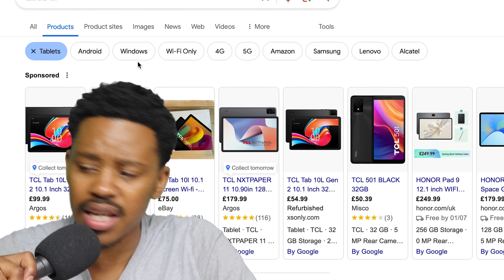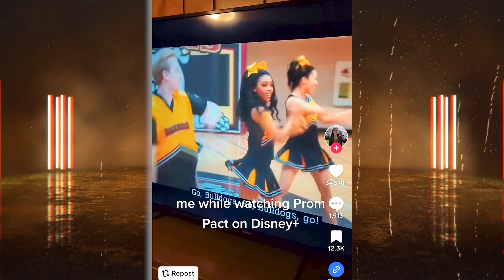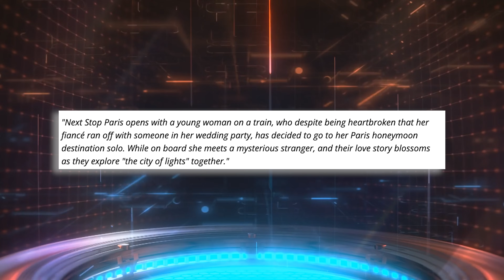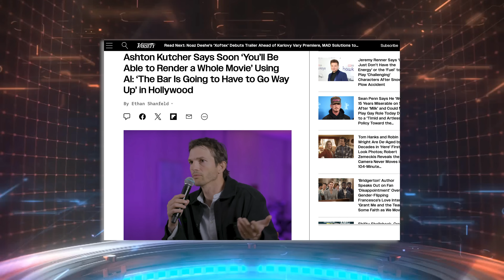AI TV Show - Next Stop Paris - We're Doomed l Goose Juice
Chinese electronics company, TCL, is venturing into making an original TV series called "Next Stop Paris". The catch is it's completely A.I Generated. I talk about the ripples this AMAZING show will bring, among other show...

Timecodes:

00:00 - Intro
00:20 - What is a TCL
00:40 - A.I in TV and Film
02:40 - Next Stop Paris Synopsis
3:16 - Trailer Reaction
06:33 - Side Effects of A.I
08:13 - In Summary